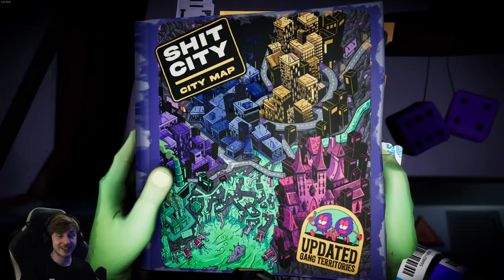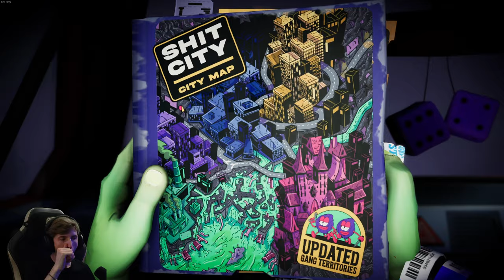Anger Foot 🦶 11: LSD Salamander